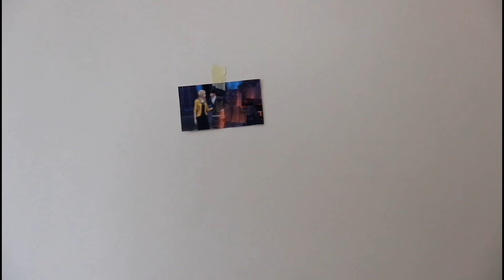❀ Sergio i Bianka ❀ - moja rodzinka w The Sims 4 [Prywatny save]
Hej Wam! Poznajcie moją rodzinkę w TS4 - Biankę i Sergio :)

Nagrywam:  Frapsem
Montuję w: Corel VideoStudio X7
Nick w grze: PingwinkaOlinka